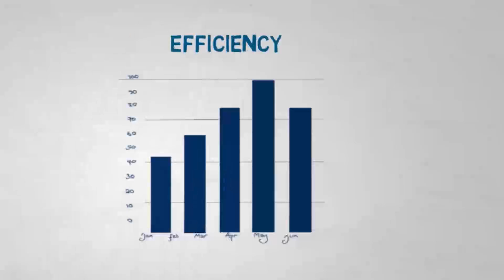MIRSK Dictation™ - Dictation via PC and Windows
MIRSK Dictation™ works as a digital dictation device that can both record, edit, save and share sound files of the highest digital quality. Plug your digital dictation device to your PC, check that the PC has internet access and you're ready. With a seven feet long cable you have really good movability, when you do your dictations.

Use MIRSK Dictation™ to do your messages, rapports, memoes, journals, letters, evaluations and much more content.